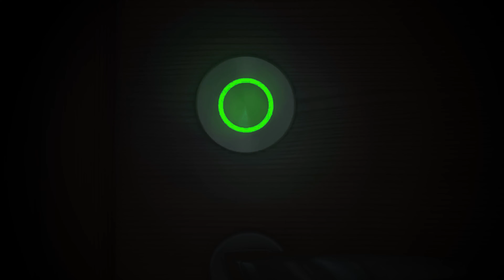Kärcher Sinterklaas 2024 - Shoe!Cleaner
Ga jij deze dagen je schoen zetten? Zorg er dan wel even voor dat ze goed schoon zijn. Je wilt de volgende dag natuurlijk niet voor schut lopen met één schoongemaakte en één vieze schoen. 😉👟
Hulp nodig bij deze schoonmaakklus? Kijk dan ook eens even op onze